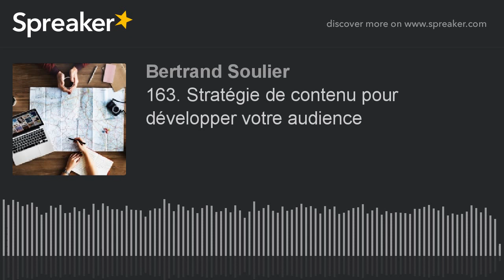163. Stratégie de contenu pour développer votre audience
Dans cet épisode je vous explique une manière de développer votre audience en classant vos contenus en quatre grandes catégories. L’objectif est de développer votre audience, construire et nourrir un lien de confiance avec elle pour ensuite développer la monétisation autour.

A propos du podcast

N’hésitez pas à me poser vos questions sur Facebook, Discord, Instagram ou Twitter avec le hashtag askbertrand et sur le formulaire